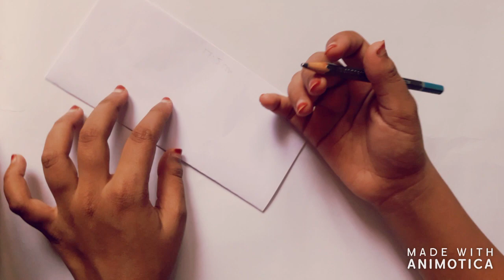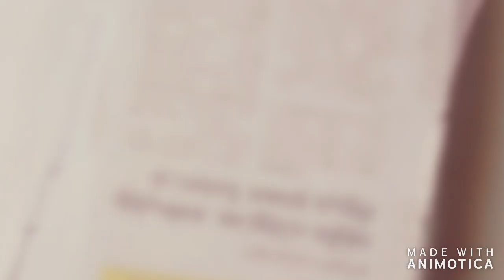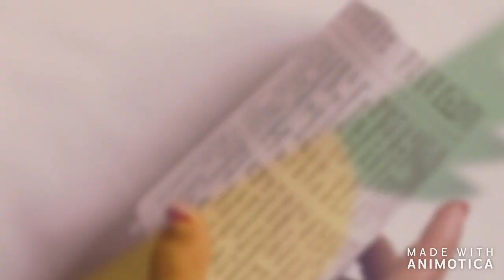3D CUTE PINEAPPLE PEN HOLDER / PAPER PEN STAND / # LOCK DOWN CRAFT / CRAFTINESS OVERLOAD.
TRY THIS CRAFT AND COMMENT IT BELOW

THINGS USED :
COLOR PAPER - YELLOW AND GREEN
GLUE
HOT GLUE GUN
SCALE
 PENCIL
 COMPASS
CARDBOARD- LIGHT AND THICK
SCISSORS

ALTERNATIVES :
COLOR PAPER - COLORED OR PAINTED PAPER
HOT GLUE GUN - FEVIKWIK / SUPER GLUE

Listen ad-free with YouTube Premium
Song
On & On
Artist